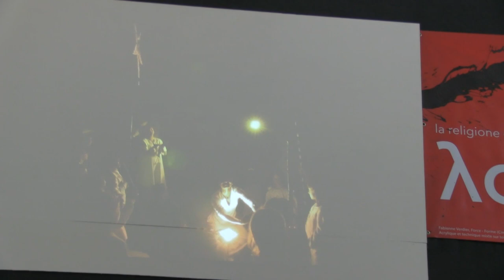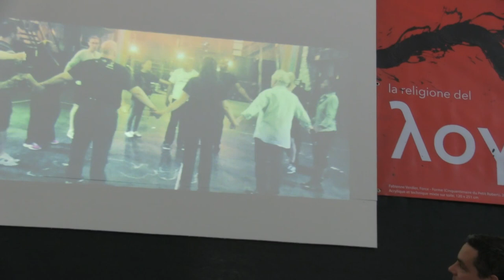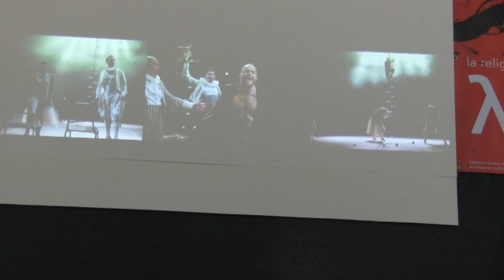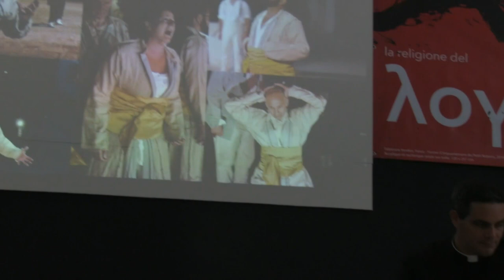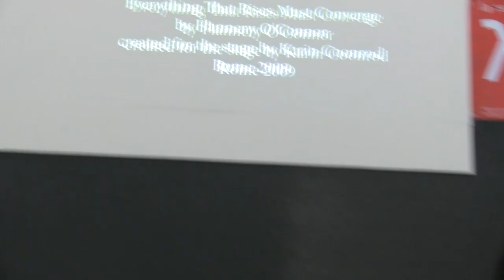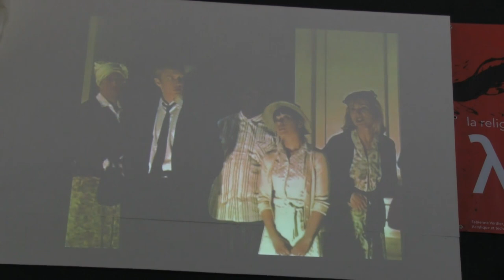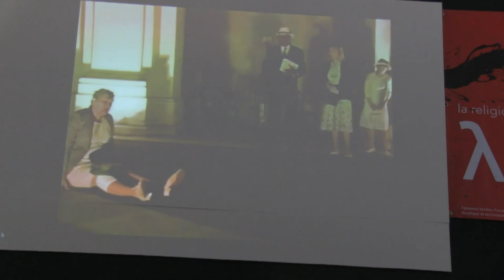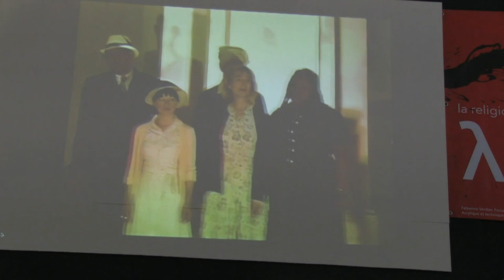Karin Coonrod - the lecture "Mining Word in Space"